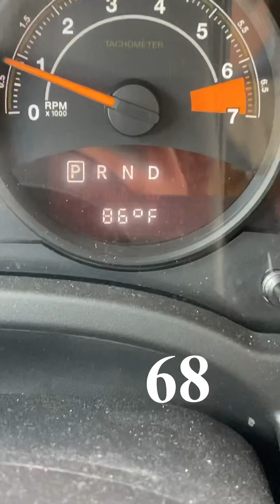Dog Park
We headed to the local DP. Enjoy